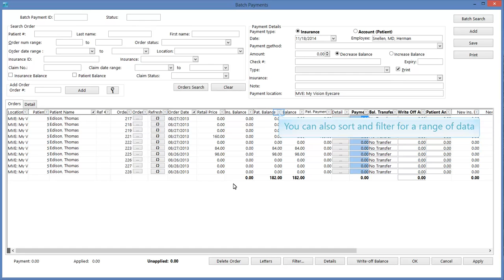My Vision Express®: How to Use the Header Filter Feature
Header filters can be used on any data grid in My Vision Express. They are particularly useful in the Batch Payments view where applying header filters helps to narrow down outstanding orders.